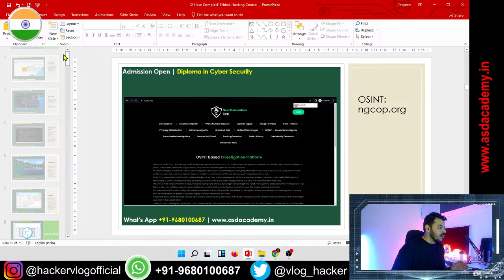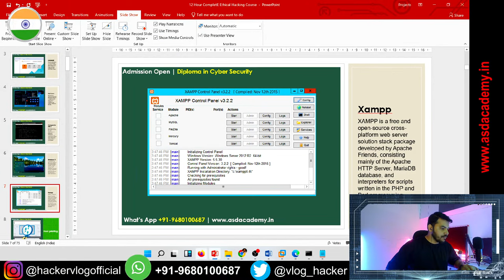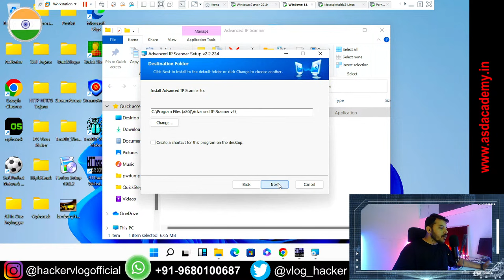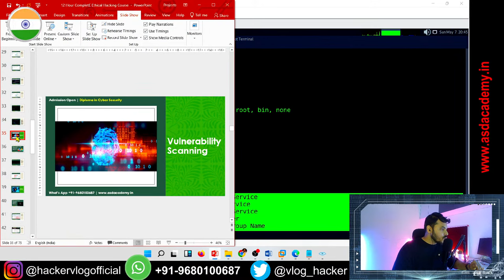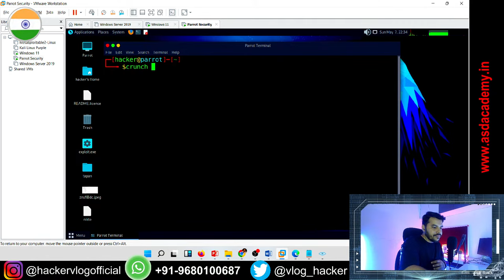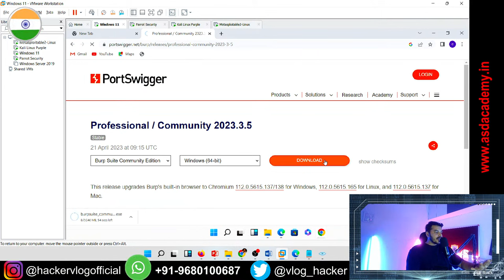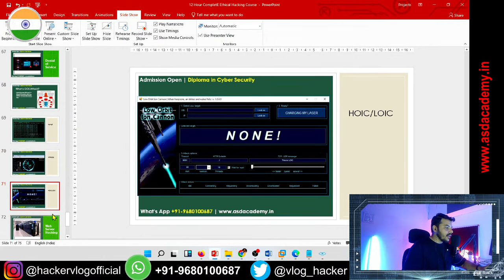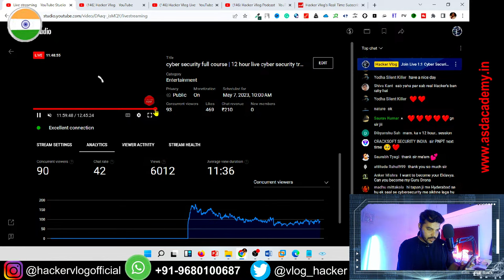cyber security full course | 12 hour live cyber security training | live stream | hacker vlog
We are announcing an live stream 12 hours cyber security challenge where our trainer will do live stream for 12 hours in cyber security without taking any food and break. If you watned to learn cyber security full course then it will be the best opportunity for you to attend this training.

This training include:
1. Network Fundamentals
2. Footprinting
3. Scanning Network
4. Enumeration
5. Vulnerability Assessment
6. System Hacking
7. Malware
8. Sniffing
9. Social Engineering
10. Web Server Penetration Testing
11. Session Hijacking
12. Web App Penetration Testing
13. Database Penetration Testing
14. Wireless Penetration Testing
15. Cloud Penetration Testing

00:00:00-00:15:00 Session Introduction
00:14:25-00:39:00 Lab Configuration
00:41:00-00:59:00 Lab Setup
01:41:21-02:59:00 Footprinting
03:00:00-04:14:51 Scanning Network
04:14:52-05:06:29 Enumeration
05:06:30-05:49:08 Vulnerability Scanning
05:49:09-07:01:03 System Hacking
07:01:04-07:50:13 Malware and Threats
07:50:14-08:41:59 Sniffing
08:42:00-09:42:14 Social Engineering
09:42:15-10:49:42 Denial of Service
10:49:43-11:48:35 Web Server Hacking